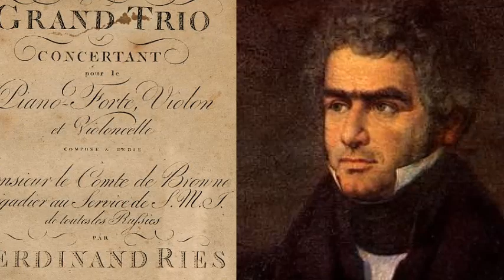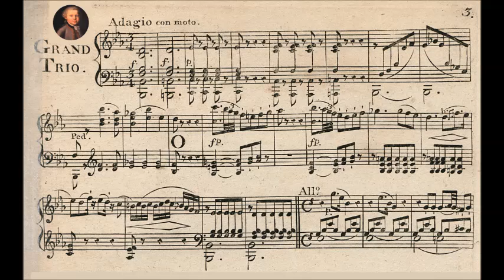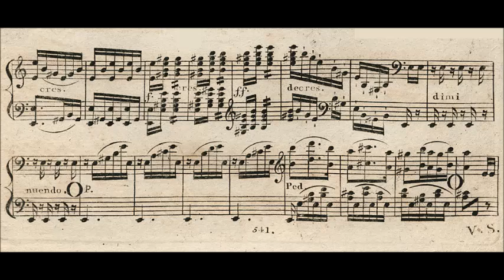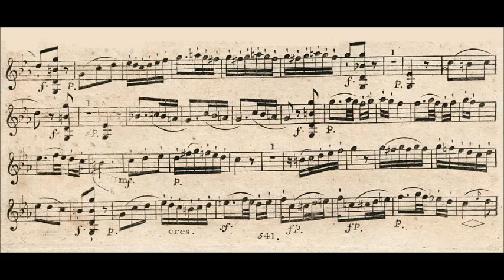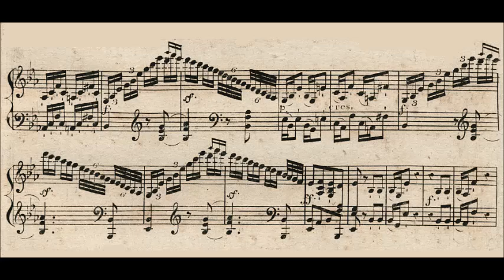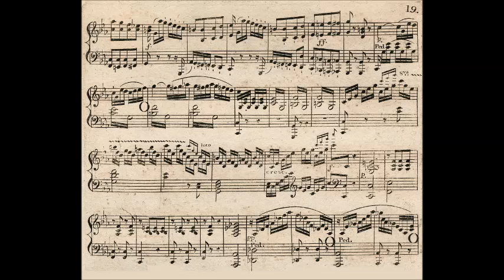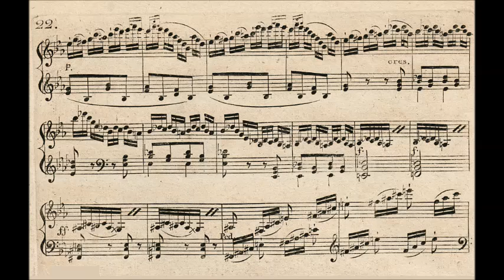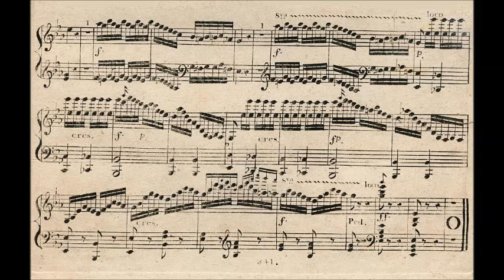Ferdinand Ries - Piano Trio No. 1, Op. 2 (1807)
Ferdinand Ries (28 November 1784 [baptised] – 13 January 1838) was a German composer. Ries was a friend, pupil and secretary of Ludwig van Beethoven. He composed eight symphonies, a violin concerto, eight piano concertos, three operas, and numerous other works in many genres, including 26 string quartets. In 1838 he published a collection of reminiscences of his teacher Beethoven, co-written with Franz Wegeler. The symphonies, some chamber works —most of them with piano— his violin concerto and his piano concertos have been recorded, demonstrating a style which is, unsurprising due to his connection to Beethoven, somewhere between those of the Classical and early Romantic eras.

Piano Trio No.1 in E-flat major, Op. 2 (1804, Bonn)
Dedication: Monsieur le Comte de Baronne Brigadier au Service de S. M. J. de toutes les Russies

I. Adagio con moto - Allegro (0:00)
II. Andante un poco allegretto (12:22)
III. Rondeau. Allegro (20:22)

Mendelssohn Trio Berlin